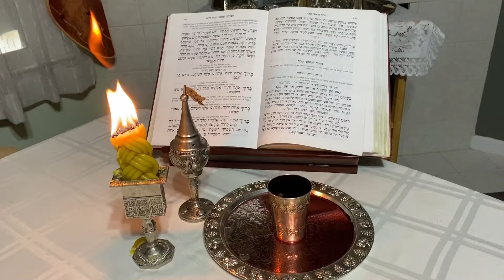Tajemniczy Świat Żydów